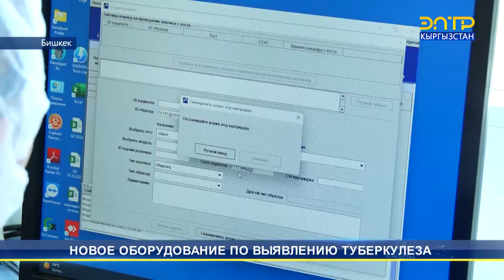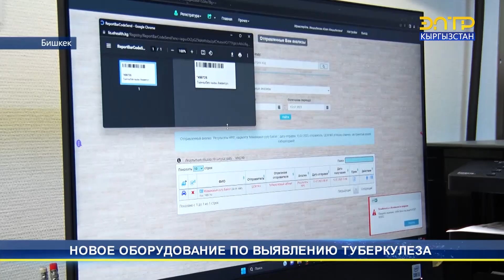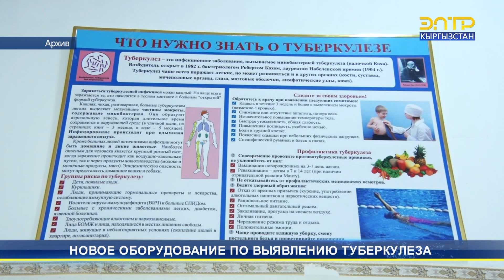НОВОЕ ОБОРУДОВАНИЕ ПО ВЫЯВЛЕНИЮ ТУБЕРКУЛЕЗА